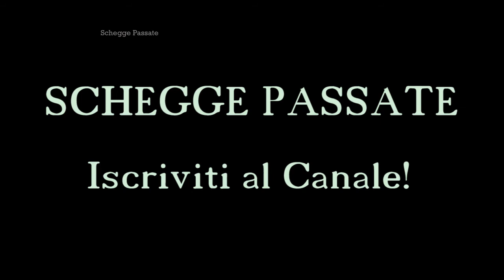Italia 1 - Sequenza Spot 10 Marzo 1997 (HD)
Sequenza di Italia1 andata in onda il 10 Marzo 1997 durante il film in prima tv NIGHTMARE.